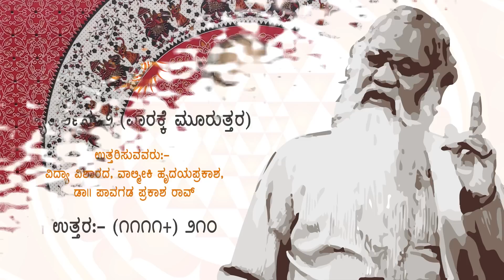ಪ್ರಶ್ನೋತ್ತರ(೧೧೧೧+)೨೧೦ ಪುರಾಣ‌ ಸುಳ್ಳೋ? ಜ್ಯೋತಿಷ ನಿಜವೋ? | ಸತ್ಯದರ್ಶನ-೨ (ವಾರಕ್ಕೆ ಮೂರುತ್ತರ)